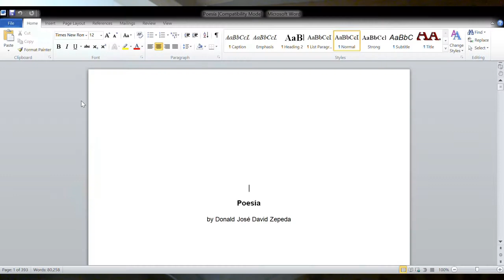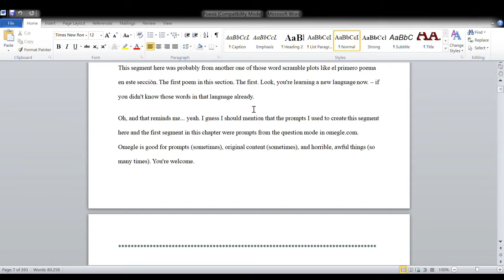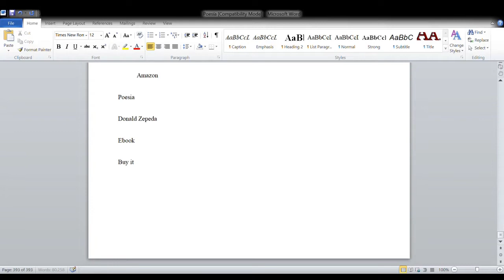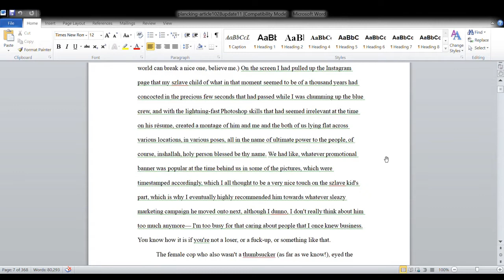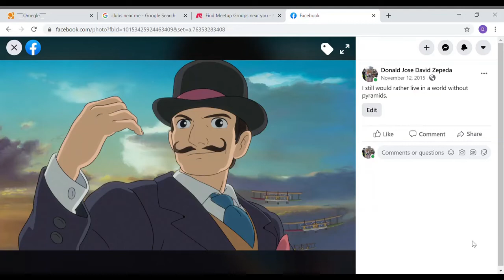Cherished Memories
This will be the last mashup video of my old content that I plan to make for about a year, so enjoy it! It covers seven videos, from "Donald Zepeda Describes Eating a Chocolate Cake" to "The Watch", which is now a featured video on my page for non-subscribers. Hooray!